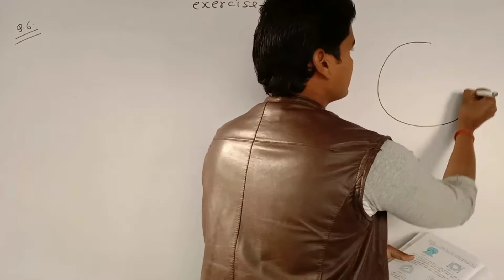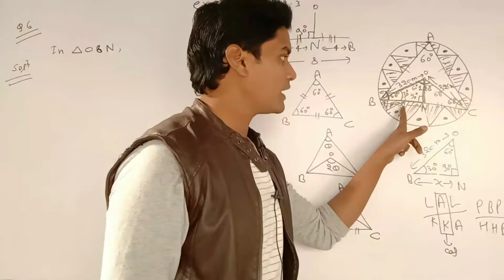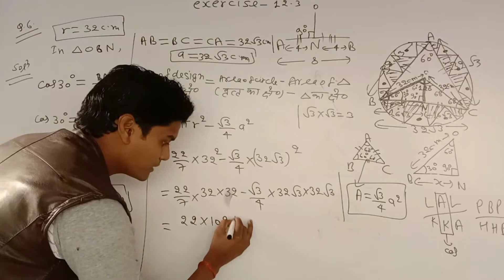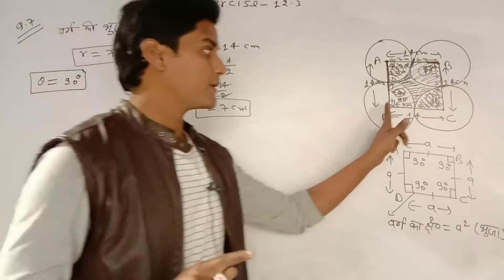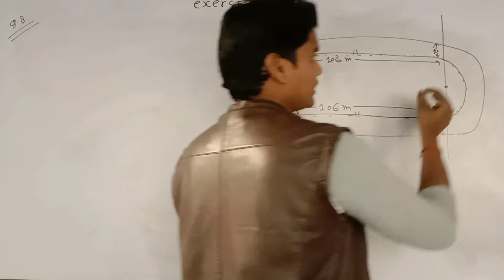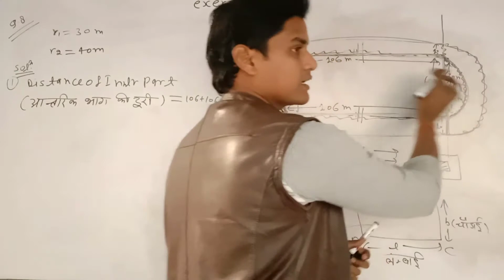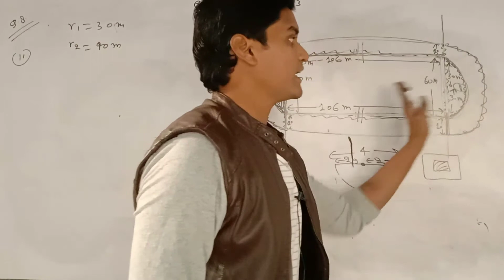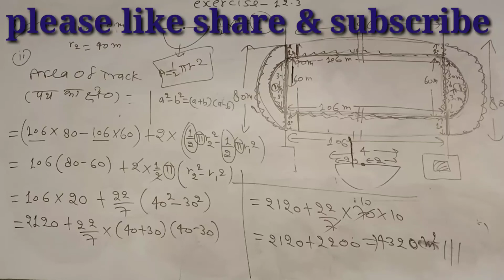areas related to circles 10th class maths chapter 12 exercise 12.3 Q.6 to 8 L6 solution by Rahul sir